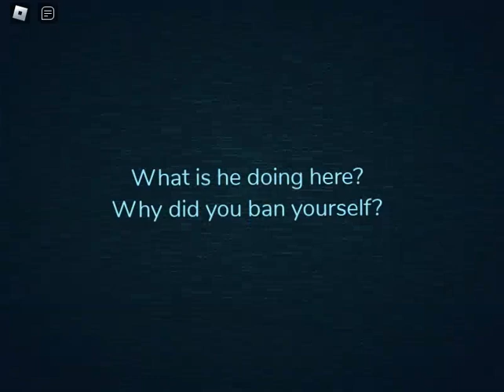Meeting LSplash and getting admin panel in DOORS?